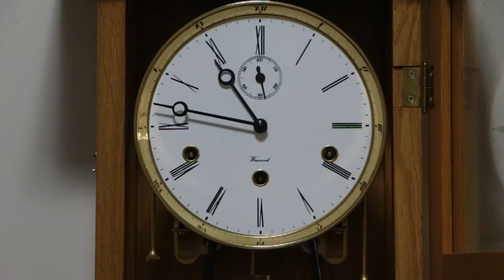RELÓGIO CARRILHÃO KIENINGER WESTMINSTER DE PESOS 14 05 2016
MEDIDAS APROXIMADAS: 1.00 MT X 32 CM LARG X 19 CM PROF
INTERESSADOS LIGAR PARA 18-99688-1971, OU